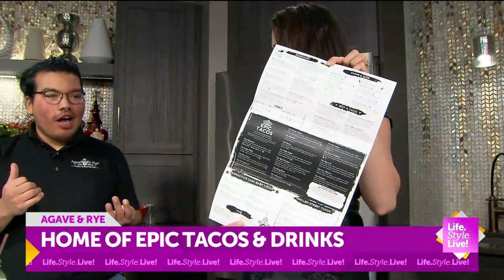Agave & Rye launches fall menu